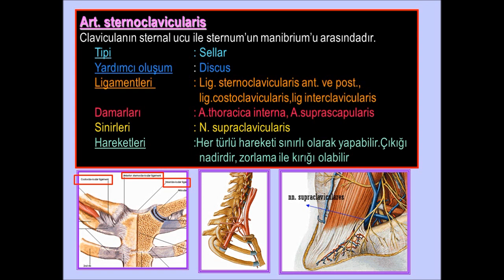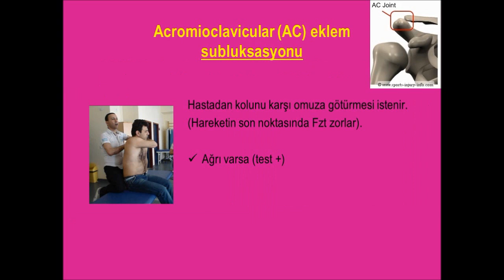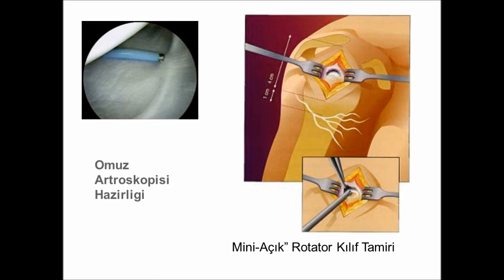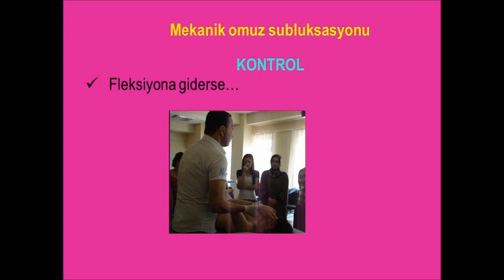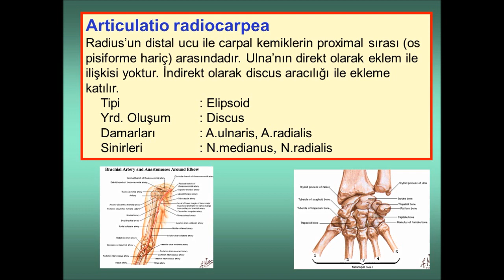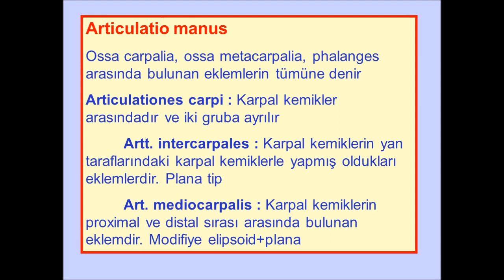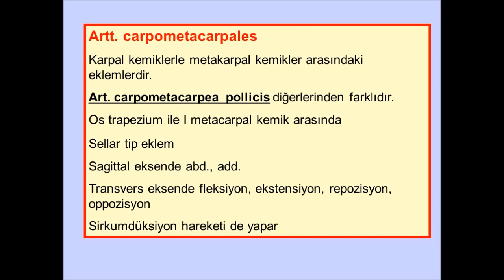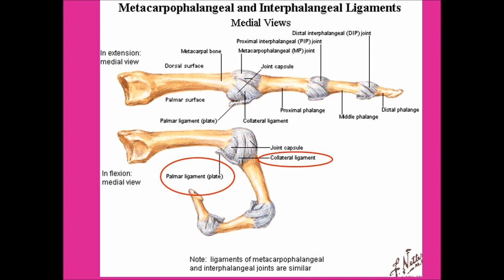FTR DERSLERİ #2 ÜST EKSTREMİTE EKLEMLERİ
Youtube'de ftr derslerini öğrenmek artık çok basit. Bu videoda Üst Ekstremite Eklemleri hakkında bilgi sahibi olacaksınız. HD izleyebilirsiniz.

Videoyu beğendiyseniz "BEĞEN" butonuna basınız lütfen. Video ile ilgili "YORUM" yani görüşünüzü bırakırsanız ne mutlu bize.

Ftr derslerine çalışmak artık bir eziyet  değil sadece bu videoları izleyerek sıkılmadan kolay bi şekilde derslerinize çalışabilir ve başarılı olabilirsiniz.

Ayrıca mezun olan fizyoterapist arkadaşlar içinde mükemmel bir tekrar fırsatı.